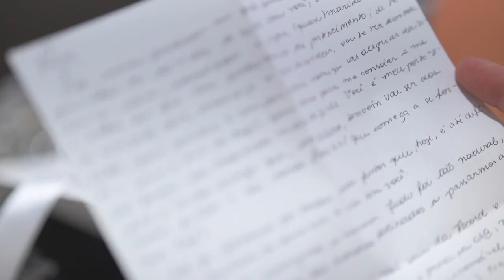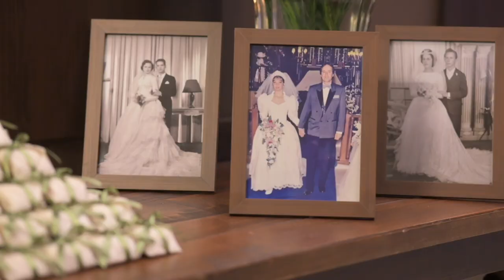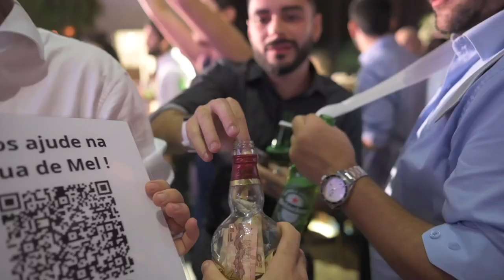Casamento Bruna e Pedro 23.09.2023